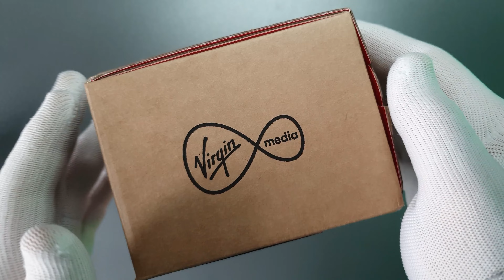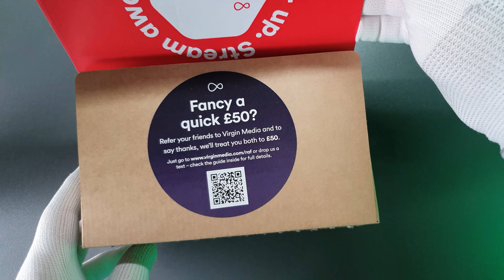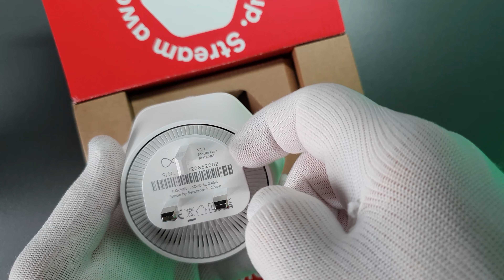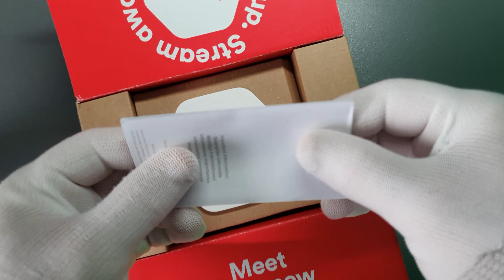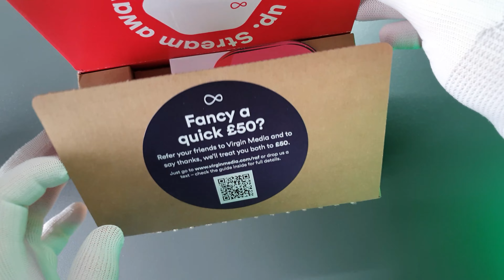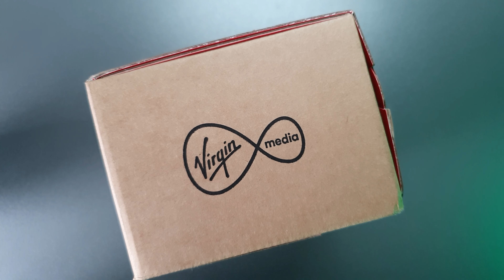Virgin WiFi Pods | ASMR | Unboxing & Re-Boxing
Enjoy the sounds and visuals of ASMR unboxing of the Virgin Media WiFi Pods.  The sounds of stroking and scratching the cardboard box, the tearing of tape and plastic.

Once it is all done, enjoy all the ASMR sounds and visuals in reverse ASMR.